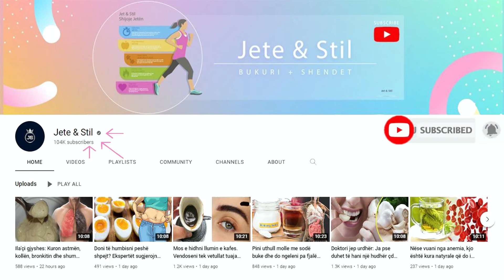Përzjeni mjaltë me sodë buke: Hani 3 lugë për një muaj dhe do kuroni këto sëmundje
Përgatitja: Përzieni sodën e bukës dhe shurupin e dafinës ose mjaltin në masën 1:3, e ngrohni dhe e përzieni në zjarr të lehtë për dhjetë minuta. Merrni tri lugë në ditë për një mua rresht, më së shumti mund ta përdorni për dy muaj. Gjatë terapisë nevojitet të shmangni mishin, sheqerin dhe miellin e bardhë

Preparation: Mix baking soda and bay syrup or honey in a ratio of 1:3, heat and stir over low heat for ten minutes. Take three spoons a day for a month, at most you can use it for two months. During the therapy you need to avoid meat, sugar and white flour